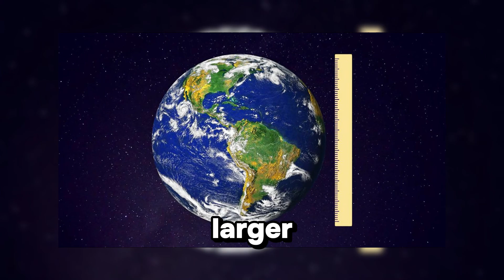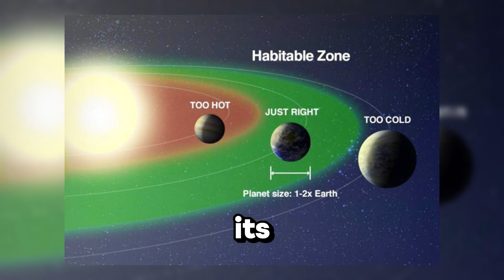Top 5 Potentially Habitable Planets You Need to Know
Are we alone in the universe? The search for habitable planets beyond our solar system is one of the most exciting quests in astronomy! In this video, we'll explore 5 intriguing worlds that could potentially support life

00:00 Search for habitable planets
00:17 Gliese 667Cc
00:38 Kepler-22b
01:01 Kepler-69c
01:19 Kepler-62f
01:35 Kepler-186f